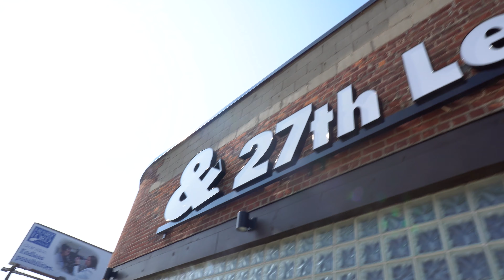Bryce The Third - Make The Hood Healthy Again (Official Video)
Bryce The Third "Make The Hood Healthy Again"

The Handbook: A pocket guide for creating your desired reality (and being a good human while you're at it)

Learn more about Make The Hood Healthy Again:

Message from the artist:

Buy local. Support your community. Teach what you learn AS you learn it. Don’t wait. Leave a legacy.

- Bryce The Third